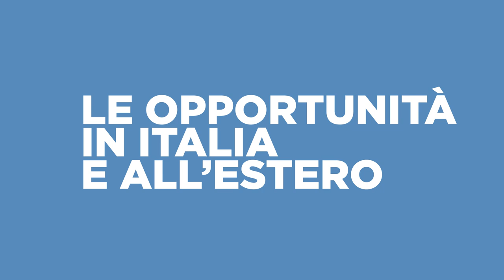SSM Radioterapia | Prof.ssa Marta Scorsetti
La Scuola di Specializzazione in Radioterapia di Humanitas University si sviluppa sia sulla clinica sia sulla ricerca, con accesso ad una tecnologia sempre più avanzata e un semestre di formazione all'estero.